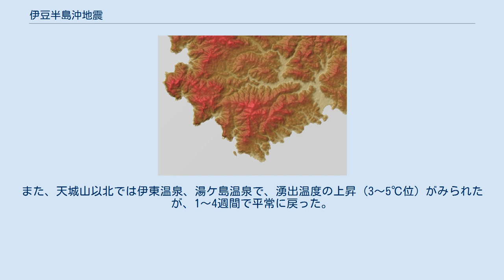伊豆半島沖地震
伊豆半島沖地震（いずはんとうおきじしん）は、1974年（昭和49年）5月9日に伊豆半島で発生した地震。
 1974年（昭和49年）5月9日08時33分27秒に発生した。
過去に地震被害の記録のない地域で発生した地震であり、震源は北緯34度37分48秒、東経138度46分48秒の石廊崎沖南南西約5kmであった。
やや北方の南伊豆町の海岸付近とする説もある。
震源の深さは9kmで地震の規模を示すマグニチュードはMj 6.9（Mw 6.4）。
静岡県賀茂郡南伊豆町で最大震度5を観測し、死者30名、全壊134棟など大きな被害を出した。
 この地震以後、伊豆半島付近の地震活動が活発になり、1976年（昭和51年）に河津地震(M5.4)、1978年（昭和53年）に伊豆大島近海の地震(M7.0)が発生している。
 地震により、石廊崎から北西方向へ延びる長さ約5.5kmの石廊崎断層が出現した。
破壊過程は約11秒間で進行し、地震モーメントは7.6 × 1018N・mである。
くい違い量は断層面中央付近の数kmより深い領域では1.2m - 3mと大きく、浅い領域では断層面の南東端付近を除いて0.5m以下と小さい。
地表に出現した石廊崎断層は観測された地表地変から、西北西－東南東の走向で北落ちの右横ずれ断層で横ずれ量30cm、たてずれ量15cm と考えられる。
また、平行して長さ約1kmの石廊崎南断層、石廊崎北断層も出現した。
 震度3以上を観測した地点は次の通り: 最大有感地点は北海道の帯広市であるが、このような飛び離れた有感地点を除いた最大有感距離とマグニチュードとの関係式から求めたマグニチュードはM=6.0-6.1であり、気象庁マグニチュードに比べかなり小さい。
また、同程度の規模の1963年越前岬沖地震や1969年男鹿半島沖地震に比べても有感半径はかなり狭かった。
 石廊崎断層の地形図 この地震による被害はほとんどが南伊豆町に集中した。
その中でも中木地区は、城畑山の斜面で幅約60mにわたる山崩れが起き、山裾の22戸が飲み込まれた。
この時に崩れた土砂の量は約3万m3にも及んだといわれる。
この山崩れでは27人が生き埋めとなり、後日、全員の死亡が確認された。
半島南部の山崩れの多くは凝灰岩質の急傾斜地や崖で発生していた。
また、内陸部では蛇石火山の噴出物の急傾斜地が多く、いずれも過去に崩落を起こしていた場所が多い。
また、埋没した家屋から火災が発生し、2次被害が拡大した。
 地震が襲ったのが朝8時半過ぎであったため、地元の漁師はすでに漁に出た後であり、下田市などに通勤する若者や幼稚園、小、中、高校などへ通学する子供たちは家を出た直後であった。
生き埋めになったのは、家に居たお年寄りや主婦、幼児が大半であった。
子供たちだけが残されるケースもあれば、両親や妻子を亡くし、働き手だけが残されるケースもあった。
さらに、漏れたプロパンガスに引火したことにより、埋没した家屋から火災が発生し、数日間燃え続けた。
 石廊崎では、断層直上の石廊埼灯台が崩壊。
航行中の船舶に方位信号を送ることができなくなった。
南伊豆町の東に位置する下田市も人的被害はなかったが、多くの建物が損傷した。
家屋の瓦は軒並み落下し、旅館街のブロック塀が倒壊した。
 被害の総計は、死者30名、負傷者102名、家屋全壊134戸、一部損壊240戸、全焼5戸。
山崩れ・崖崩れは101箇所であった。
 天城山の南西地域の下賀茂温泉など賀茂村-河津町以南の源泉では、全般的に温度若しくは湧出量の増加がみられた事が報告されている。
また、天城山以北では伊東温泉、湯ケ島温泉で、湧出温度の上昇 (3〜5℃位) がみられたが、1〜4週間で平常に戻った。